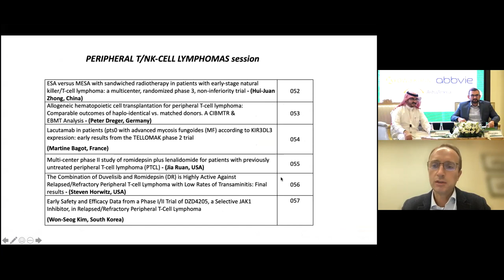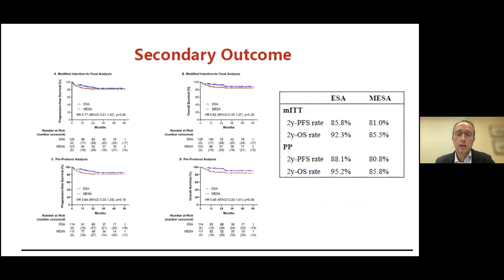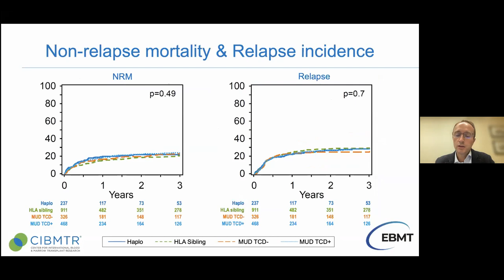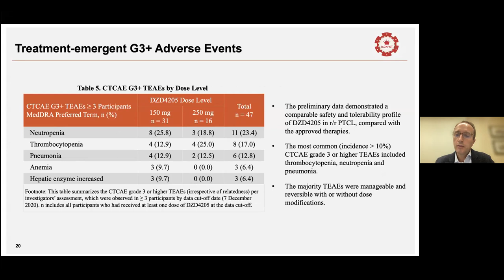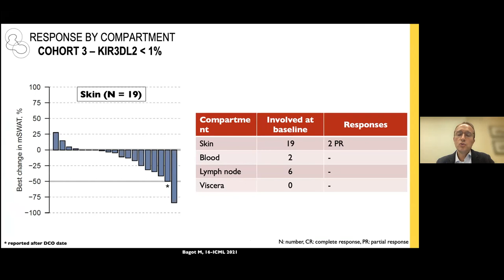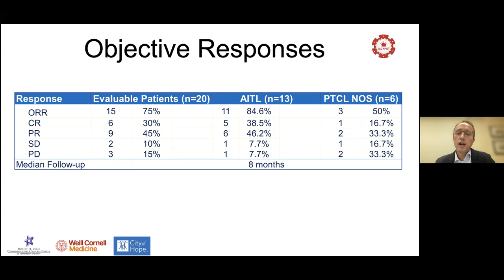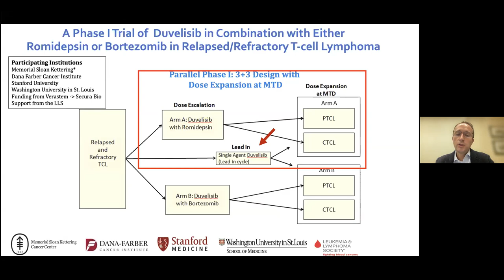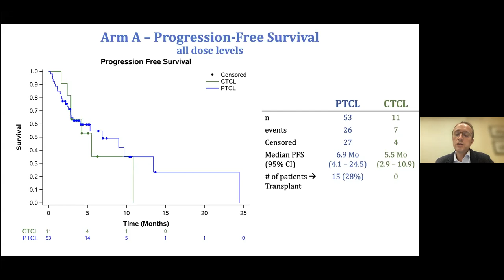Peripheral T/NK-Cell Lymphomas: Dr. Stefano Luminari (Italy) 16-ICML Highlights - 08 Oct 2021